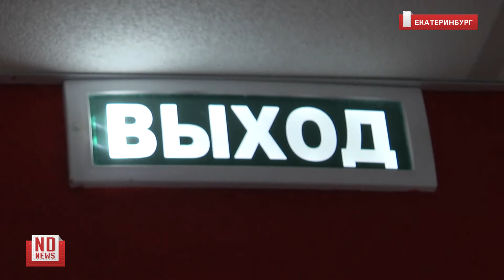Эвакуация из офисника. Оповещение сработало не сразу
Сегодня в 16-этажном офисном здании «Суворов» прошла учебная эвакуация.